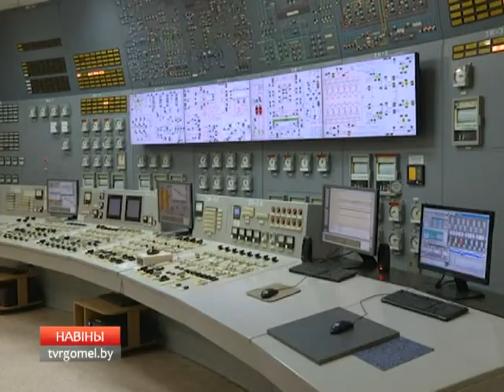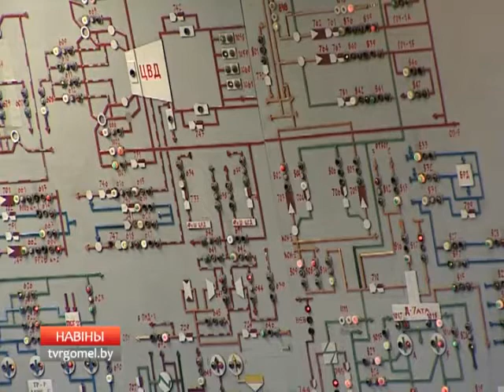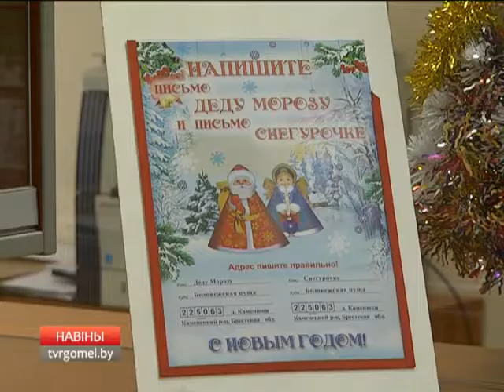17 12 2016 НОВОСТИ 20 30 БТ4